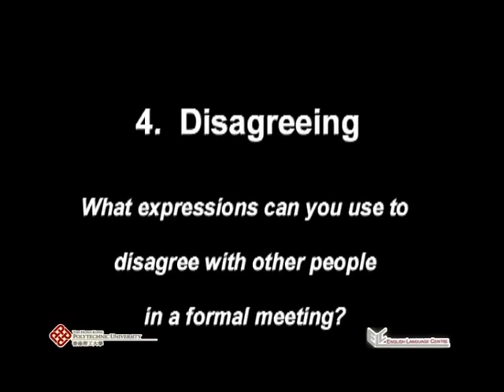Meet Wisely: Disagreeing